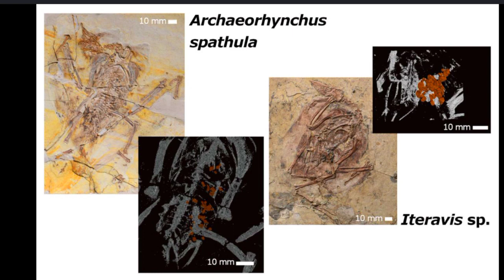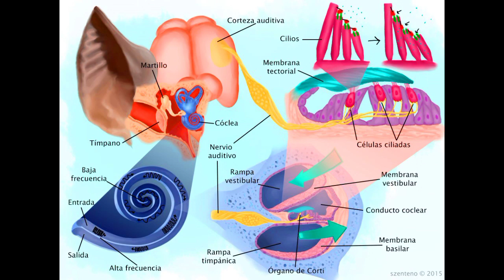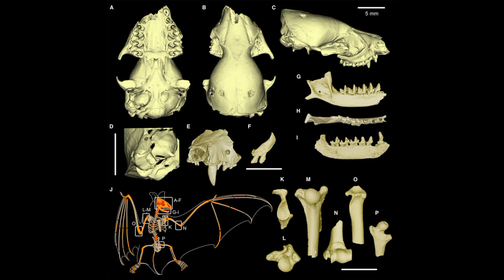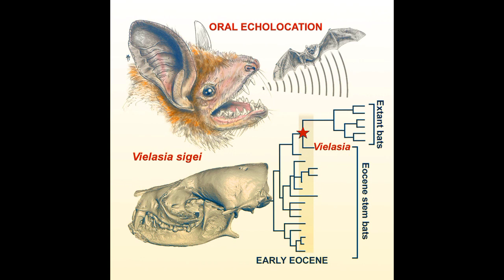Vielasia Sigei / Ecolocalización Al 100% / PaleoPedias